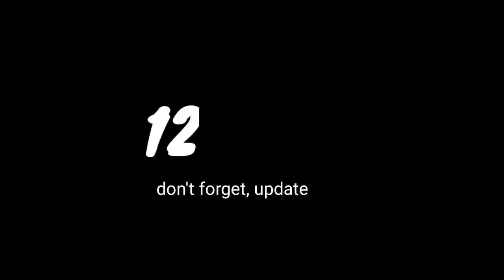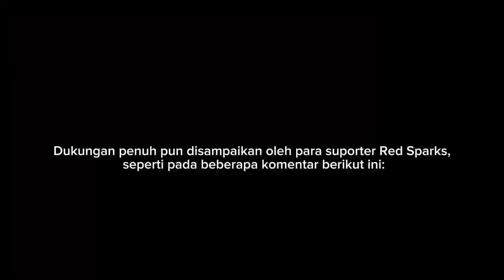"Dukung Megawati Penuhi Stadion!" Komentar Fans Red Sparks Hadapi Pink Spiders Leg 3